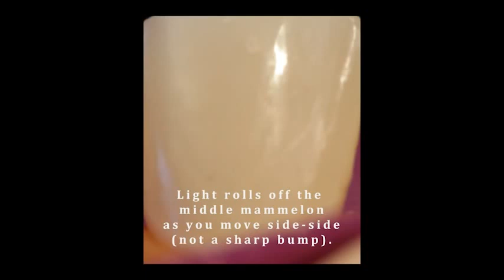Finishing and Polishing with Composite Polishing Kit -DENTALKART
Designed for polishing all types of composites.

FEATURES:

Dura-Green silicon carbide stones for adjusting
Dura-White aluminum oxide stones for finishing
CompoSite silicone points are impregnated with aluminum oxide for polishing
Composite Fine silicone points are impregnated with zirconia for fine polishing
Contra-Angle kit
Your choice of a sterilizable bur block or plastic kit